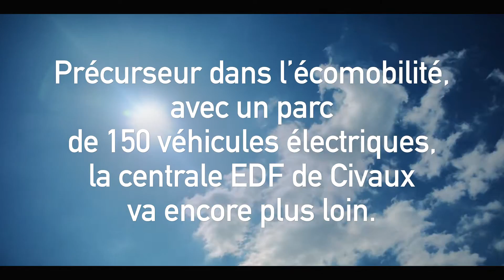Première mondiale : navettes autonomes AUTONOM SHUTTLE sur la centrale nucléaire de Civaux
En s’équipant d’une flotte de AUTONOM SHUTTLE, la centrale nucléaire EDF de Civaux devient ainsi le premier site industriel au monde à s’équiper de véhicules 100% autonomes. Ces véhicules vont permettre d’améliorer la mobilité sur site.

Les véhicules autonomes AUTONOM SHUTTLES ne nécessitent aucune infrastructure spécifique (caténaires, rails etc.) ce qui rend leur utilisation extrêmement flexible et adaptable  à toute modification architecturale (nouveaux bâtiments, modification de voirie...) ou d’organisation (horaires, fréquences, transport spéciaux..).
La solution NAVYA constitue également une alternative propre pour la centrale car étant 100% électrique elle va permettre au site de réduire ses émissions de CO2 de 40 tonnes.

Crédits: EDF